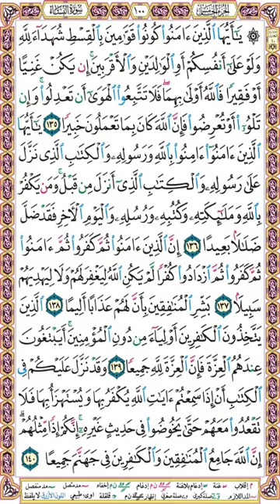صفحة 100 سورة النساء ۞ الحصري - قصر المنفصل ۞ إذاعة القرآن الكريم المصرية۞ يا أيها الذين آمنوا كونوا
يا أيها الذين آمنوا كونوا قوامين بالقسط شهداء لله ولو على أنفسكم أو الوالدين والأقربين إن يكن غنيا أو فقيرا فالله أولى بهما فلا تتبعوا الهوى أن تعدلوا وإن تلووا أو تعرضوا فإن الله كان بما تعملون خبيرا (135)
يا أيها الذين آمنوا آمنوا بالله ورسوله والكتاب الذي نزل على رسوله والكتاب الذي أنزل من قبل ومن يكفر بالله وملائكته وكتبه ورسله واليوم الآخر فقد ضل ضلالا بعيدا (136)
إن الذين آمنوا ثم كفروا ثم آمنوا ثم كفروا ثم ازدادوا كفرا لم يكن الله ليغفر لهم ولا ليهديهم سبيلا (137)
بشر المنافقين بأن لهم عذابا أليما (138)
الذين يتخذون الكافرين أولياء من دون المؤمنين أيبتغون عندهم العزة فإن العزة لله جميعا (139)
وقد نزل عليكم في الكتاب أن إذا سمعتم آيات الله يكفر بها ويستهزأ بها فلا تقعدوا معهم حتى يخوضوا في حديث غيره إنكم إذا مثلهم إن الله جامع المنافقين والكافرين في جهنم جميعا (140)
ـ ـ ـ
► جميع الصفحات على الرابط التالي :

وإليك بعضا منها :
1❆ المصحف المرتل مقسم لصفحات بصوت الحصري مع قصر المنفصل - تسجيلات الإذاعة المصرية بصيغة MP3 :
2❆ المصحف المرتل مقسم بالصفحات بصوت الحصري المصحف المعلم بدون ترديد الأطفال بصيغة MP3  :
3❆ المصحف المرتل مقسم بالصفحات بصوت المنشاوي بصيغة MP3 :
4❆ المصحف المرتل مقسم بالصفحات بصوت المنشاوي - المصحف المعلم مع ترديد الاطفال بصيغة MP3 :